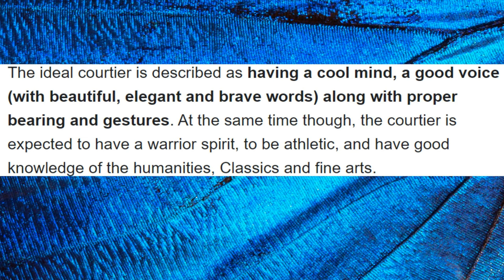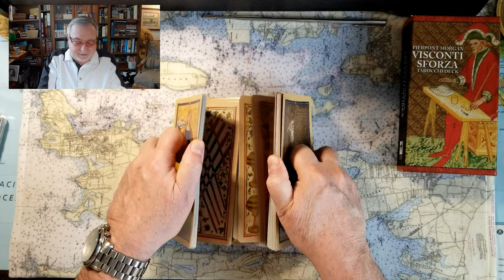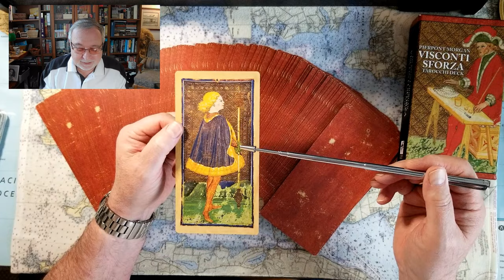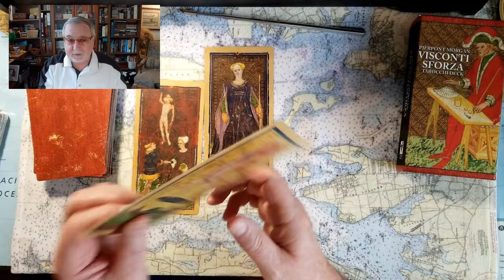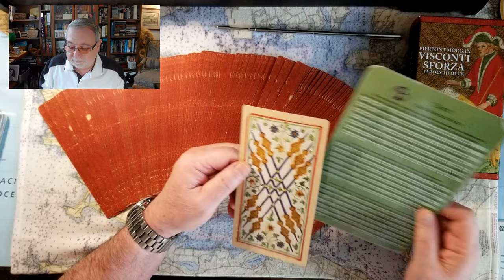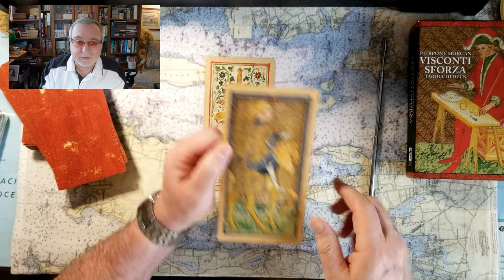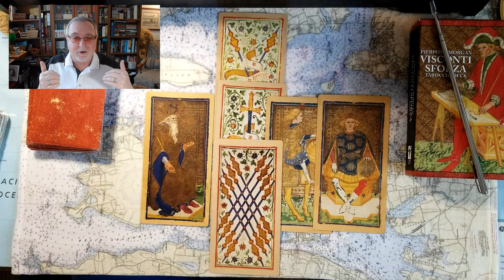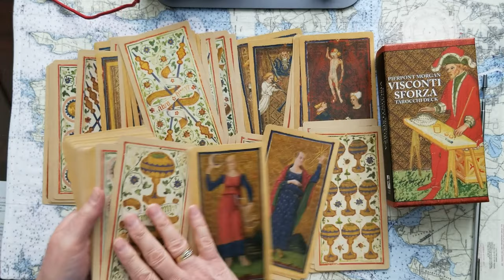Confirmed! King Charles III Leaky Courtiers Malice taped on Nov 7 2022.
Discovered! King Charles III Leaky Courtiers Malice